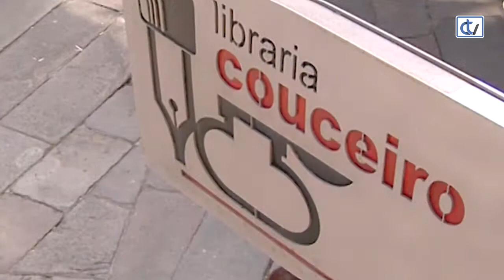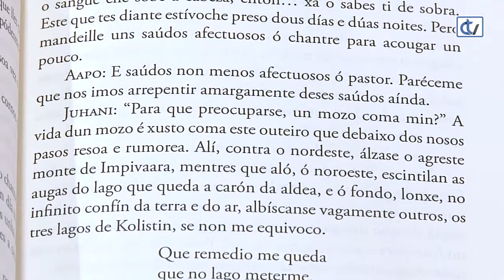Libraría Couceiro: Os sete irmáns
A libraría Couceiro propón a novela 'Os sete irmáns', da autoría de Aleksis Kivi, un clásico da literatura finlandesa considerada a obra máis importante deste país nórdico que relata minuciosamente a idiosincrasia deste pobo.